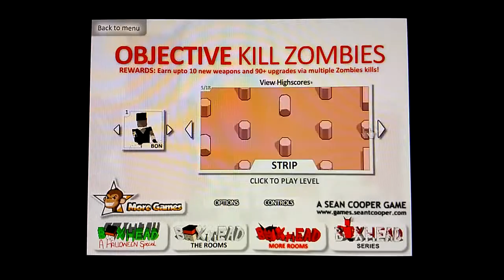積木人打殭屍 2016-01-17